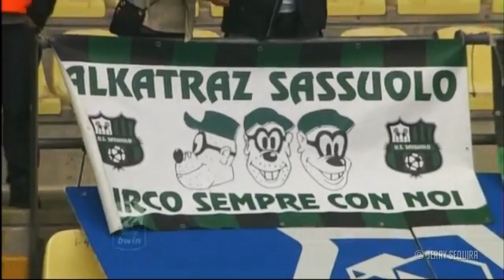Domenico Berardi | Goals and Assists 2012/13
Soundtrack : Years by Alesso

Club : US Sassuolo
Kit # : 25
Foot : Left
Height : 1.78 m